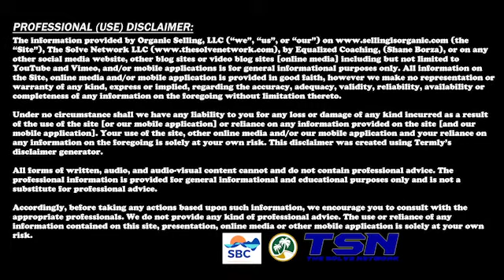Dr Amanda Barrientez - Snippet 09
By Dr Amanda Barrientez

Have you ever thought about the number one stuck point that’s holding you back from scaling your business? You might say that what’s holding you back is that you don’t have enough time or money. Maybe you don’t think you know what they’re doing (A.K.A. imposter syndrome). Or perhaps it’s fear of what others will think about your new business venture, or fear of failure, or even fear of success. Worst, it could be one of the most common problems…. PROCRASTINATION!

But when you really stop to think about it, what’s the common denominator behind all of these stuck points? YOUR MINDSET IS OUT OF ALIGNMENT. Your misaligned mindset is the root cause that’s keeping you from getting everything you say you want.

Here’s why…

When you say you want something but don’t see yourself creating it, it’s because you struggle with what I call, ​competing commitments​. ​Competing commitments happen when your conscious and unconscious thoughts, decisions and actions are out of alignment, preventing you from creating what you say you want to create.

The good thing is that you’re not alone! Competing commitments happen to everyone because 95% of human behavior is run by our unconscious “downloads.” All the lessons and experiences you’ve had since you were born have been downloaded into your brain and are shaping your autopilot belief system. Your autopilot belief system is helpful if these downloads are supporting you being a powerhouse, wealth-building entrepreneur. The bad news is that for most of us our childhood downloads were filled with limiting beliefs. These inner-critic beliefs led to fear, doubt and uncertainty – all of which combined to cause low self-confidence, procrastination and other lack-of-fulfillment problems.

If this resonates and you’ve been feeling like there’s an invisible force keeping you from getting where you want to go, it is essential that you learn how to drop your ​competing commitments and get mindset aligned. The power of mindset alignment is that you become a magnetic force to attract all you want your way. This is ultimate freedom because you’ll feel like you have a magic wand for deliberate creation. YES! The challenge is not knowing how to uncover your ​competing commitments. ​What you need is a guide – which is where I come in to show you the way!

I’m known for going from food stamps to building a 6-figure business fast. I did this by learning about the ways my limiting beliefs were keeping me stuck. When I was on food stamps, struggling to feed my 3 kids and finish grad school, I was SCARED. All the time. I thought about money hundreds of times a day and so badly wanted my reality to be different. The problem was that I was stuck in a super victim mindset. Then, one night, when I was on the basement floor crying, I realized that I was the common denominator in my crappy experiences. I decided that I was willing to do whatever it takes to change my reality.

I started listening to everything I could (yay for free podcasts!) about personal empowerment. I began implementing what I was learning and it started to work. My bank account grew and I felt more and more in control of my life. No more poverty consciousness for me! Instead, I began living by this universal truth: YOUR OUTER WORLD IS A REFLECTION OF YOUR INNER WORLD. So, anytime I wasn’t getting the results I wanted, I looked within. Mastering my mindset became my number one focus.

The tools I gained have helped me manifest travel, deeply connected relationships, growing investment accounts, scaling a successful business, and most importantly, the confidence to be the deliberate creator of my outer world. Now, it has become my quest to help other entrepreneurs become master their mindset and learn how to unlock their

potential through what I call NeuroFreedomTM Alignment so they can manifest lives and businesses they love. You’d be surprised how simple it is to shift your reality quickly – if you’re willing to show up and do the inner work!

If you’re feeling inspired and ready to manifest the reality you desire, here’s where to get started: ​